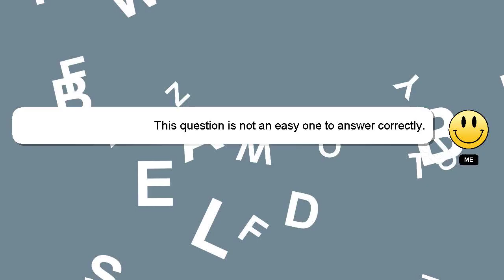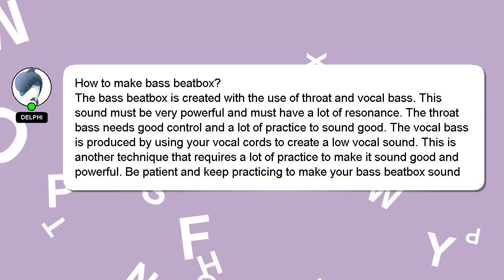How to make bass beatbox?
An introduction to myself in a few words, Salutations, my name is Delphi. Let me help you with your questions. - How to make bass beatbox?

If you provide an answer, I will 'heart' it as a sign of gratitude.

*2 What we are experimenting :*